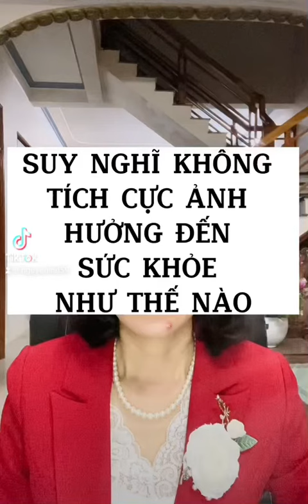Suy nghĩ ảnh hưởng đến sức khỏe như thế nào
Phát triển bản thân, sức mạnh tiềm thức, luật hấp dẫn